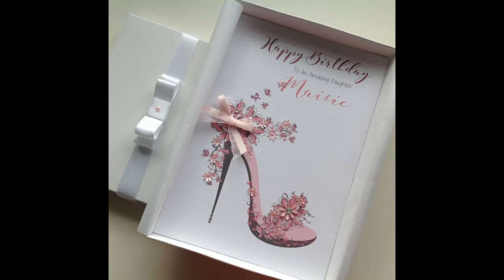★ Открытки своими руками. 18 крутых идеи поделок из бумаги.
в этом видео вы увидите Открытки своими руками. 18 крутых идеи поделок из бумаги.
Все фотографии взяты из открытых источников Интернета.
Материалы основаны на принципе добросовестного использования.
Если вы считаете, что изображение нарушает авторские права других лиц (или вы являетесь владельцем авторских прав), свяжитесь с нами по электронной почте, и мы удалим факты, нарушающие право собственности, или удалим видео.